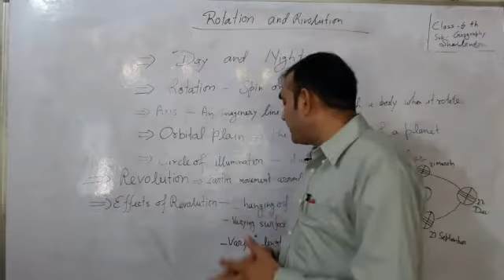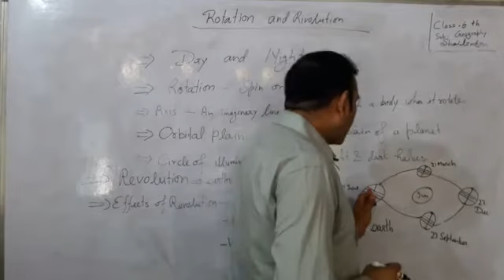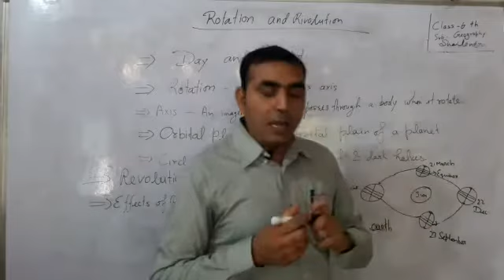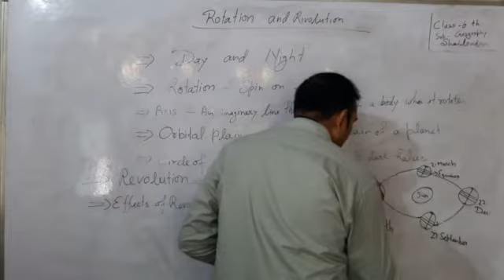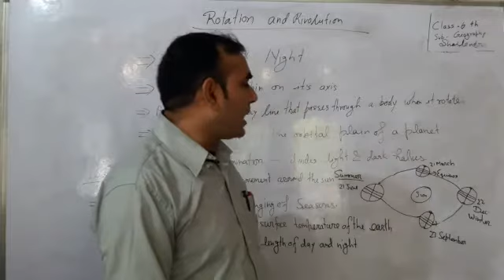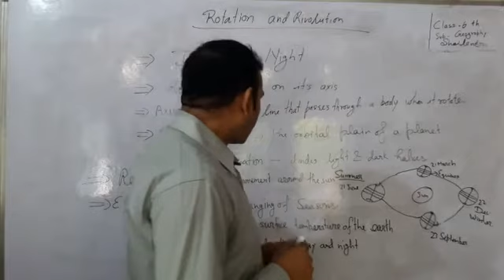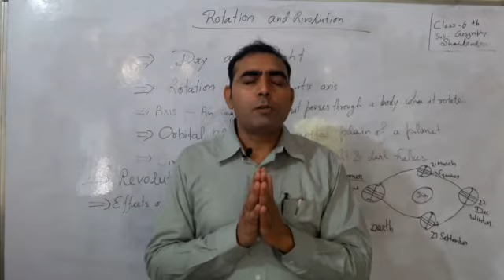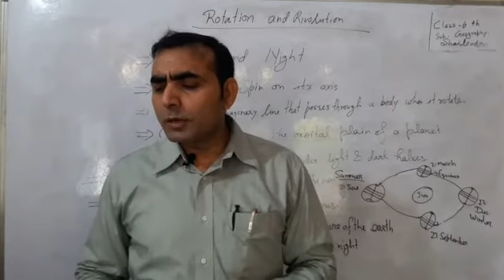Class 6 Geography Lesson 4 part 2